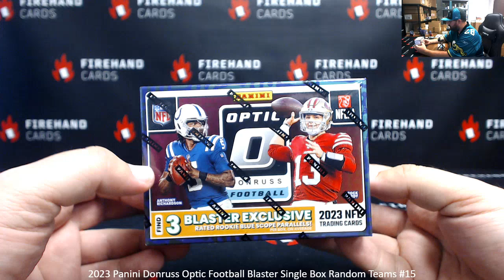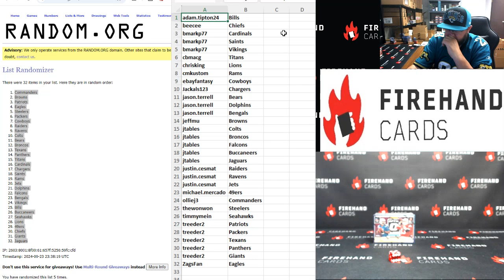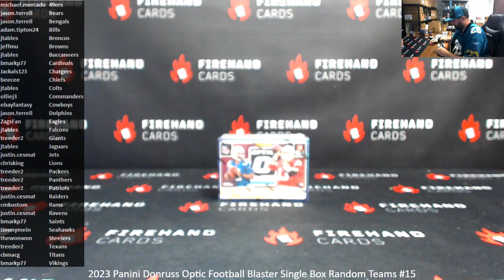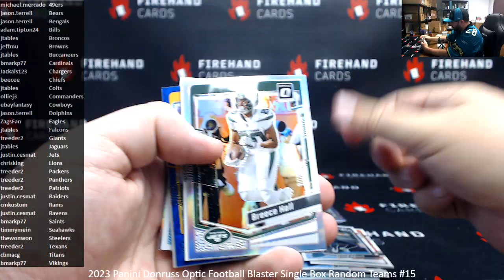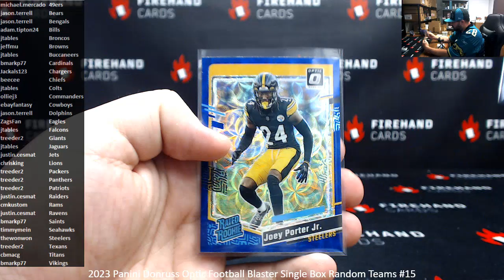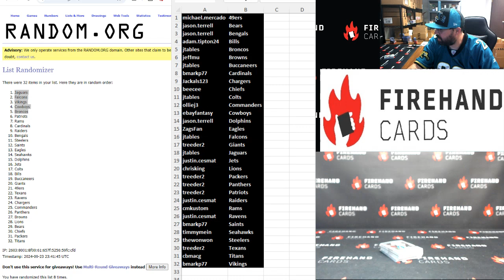9/23/2024 2023 Panini Donruss Optic Football Blaster Single Box Random Teams #15